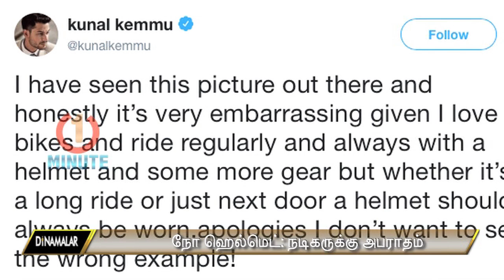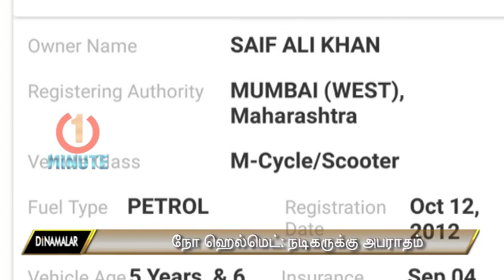Actor fined for riding bike without helmet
Actor Kunal Khemu fined for riding bike without helmet, after Mumbaiite tweets photo - Video in Dinamalar Dated March 2018 For more videos